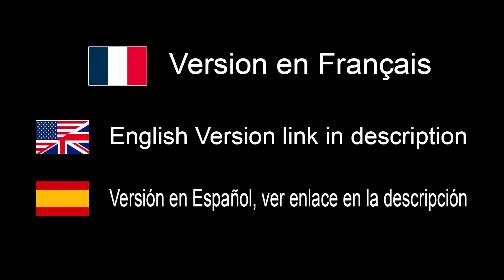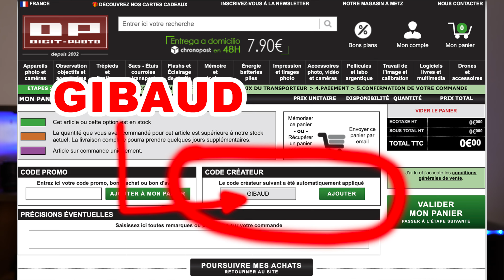Mes 7 Trucs / Conseils Photographiques Août 2024 - EN FRANÇAIS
Où acheter:
France: